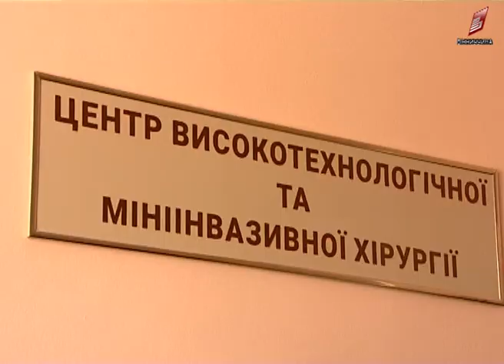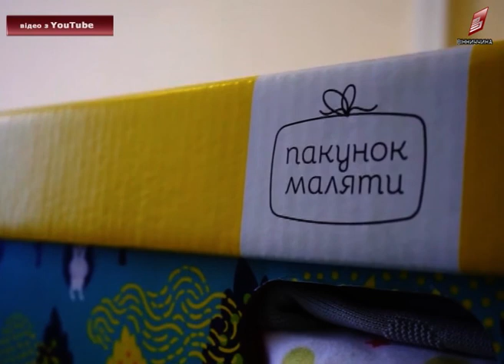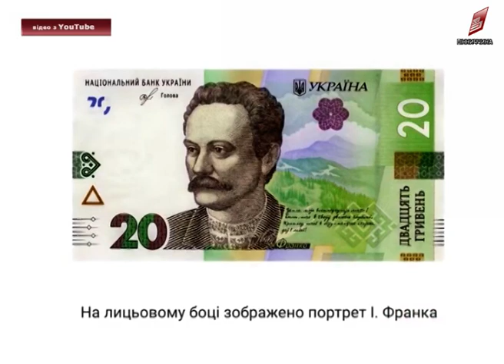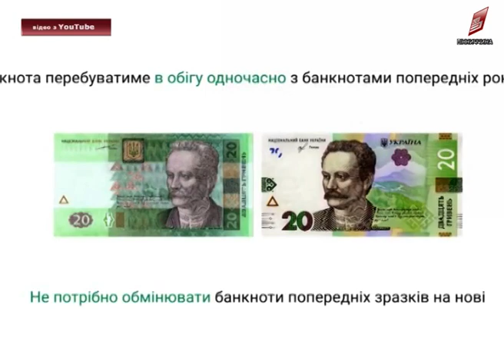Новини Вінниці 25 09 2018